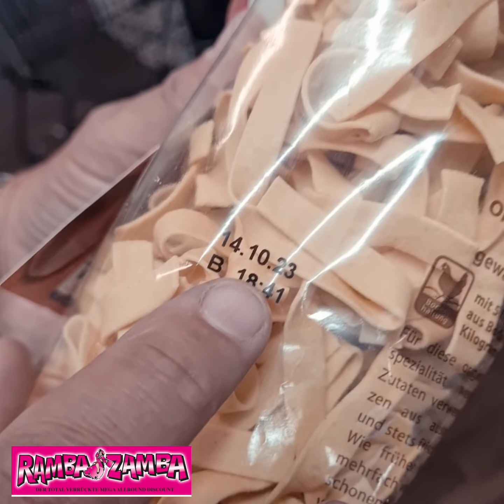Mega Nudel - Soßen Deal für nur 15 € über 30 Teile ...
Hello Ihr lieben Ramba Zamba Video Deal Freunde ... 🎪

...wir haben wieder mal einen neuen Mega-Deal am Start 💰🌟👍... also einen von 2

    D E A L  Nr 1  -  NUDELN & SOßE

schaut euch das ganze Filmschen an, denn ein Film sagt immer mehr als 1000 Worte und beschreibt alles besser 🙏🤩

...danach schnell klicken in der App oder denn sonst ist alles vergriffen 🤗

Bis morgen & wir haben vollumfänglich geöffnet nach Discounter Regeln - das bedeutet:

kein Test, keine Impfung, kein Booster oder was auch immer notwendig nur FFP 2 Maske und die gibt es bei uns ab 0.49 € !
SCHWARZ - WEIß ODER FARBIGE

Euer Alexander Walzer & Team

Also - Abfahrt und Los zu uns in den Ramba Zamba Markt 🎪

Wir sind da
Montag bis Freitag 10 bis 19 Uhr
Samstag bis 16 Uhr

📲 Entdecke auch unsere kostenlosen Smartphone Apps!